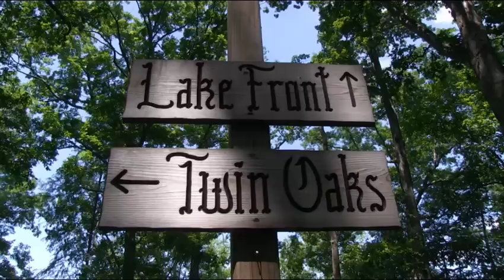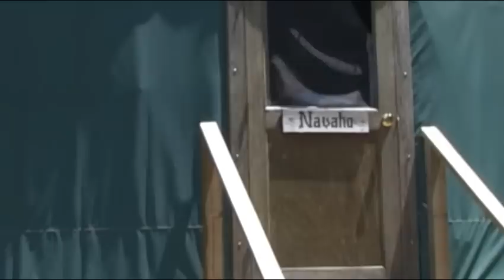Camp Manitowa - Retreat Center & Summer Camp for 2-9th Graders near St. Louis, MO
Camp Manitowa offers  a safe, secure environment where 2nd-9th grade campers thrive, learn new skills and develop confidence through an elective activity program. New friends and adventures await you at Camp Manitowa in southern Illinois just 90 minutes from St. Louis and Peduccah.